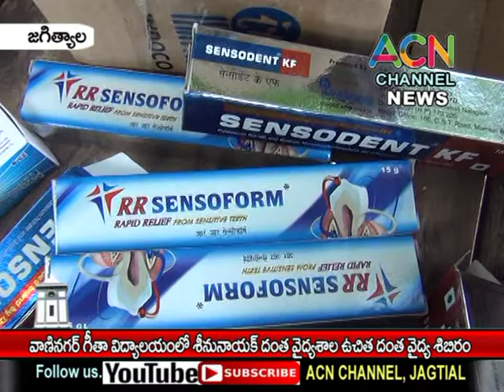జగిత్యాల : వాణినగర్ గీతా విద్యాలయంలో శీను నాయక్ డెంటల్ క్లినిక్ ఆధ్వర్యంలో ఉచిత దంత వైద్య శిబిరం